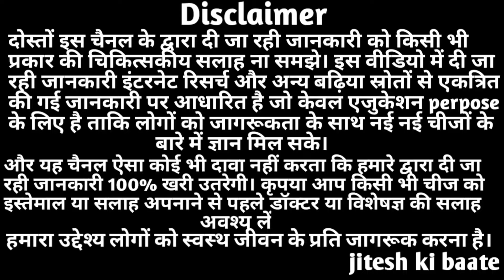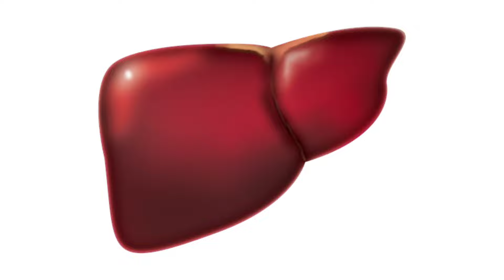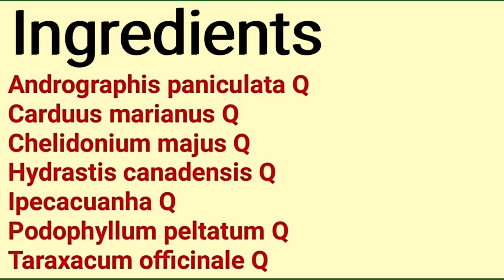Liver Tonic | Sbl's LivT Benefits | Uses | Dosage & Side Effects In Hindi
In this video I am sharing you information about liv t

helps improve liver health. useful in jaundice, nausea, vomiting and decreased appetite.